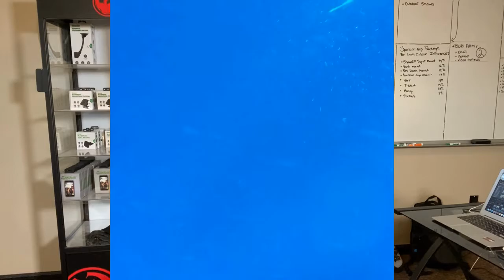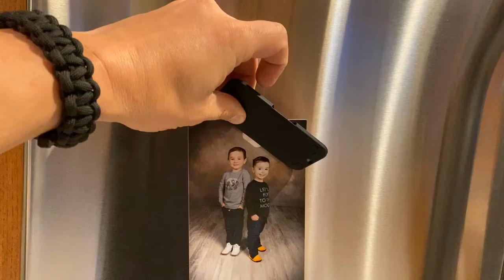Extreme testing for The ShowOff Super Mount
ShowOff Super Mount Extrem Product Testing... On this episode I show you some of the extreme tests we did on the ShowOff Super mount before we launched the product to the public. Everything from Shark diving in Hawaii to racing drift trikes down Vail Pass Colorado at 65 mph two inches from the ground.
We wanted to make sure we had an awesome product before spending hundreds of thousands of dollars bringing this product to the market.
Here are the full videos of some the tests we did.

For more information on the ShowOff Super Mount
ShowOffYourLife.com